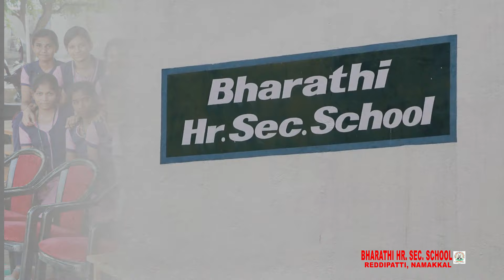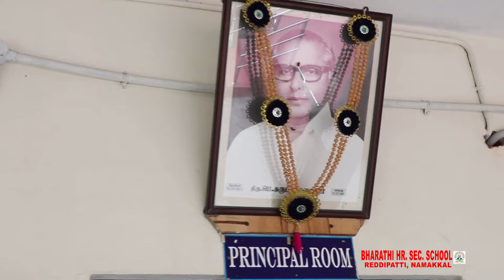BHARATHI HR.SEC SCHOOL